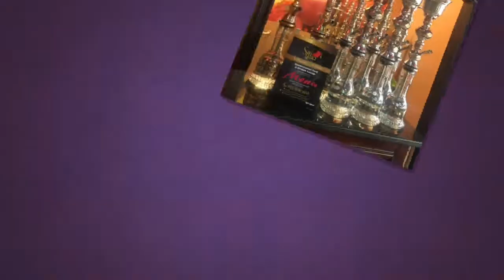Saj Lebanese Cuisine & Hookah Lounge 1009 Main Street Paterson New Jersey 07503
Saj Lebanese Cuisine & Hookah Lounge
1009 Main Street Paterson New Jersey 07503